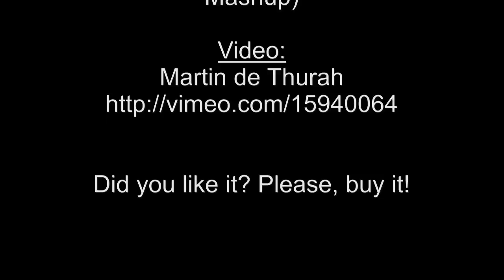Dave 202 vs. Cerf, Mitiska & Jaren - Arrival vs. Beggin You (Unofficial video)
What a great mashup from Armin van Buuren!

Do you like it? Please buy it! Or go to the website from Martin de Thurah.

Track name:
Dave 202 vs. Cerf, Mitiska & Jaren - Arrival vs. Beggin You (Accapella) (Armin van Buuren Mashup)